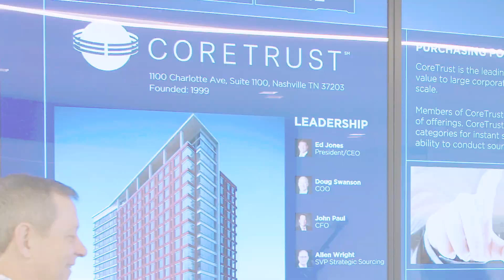CoreTrust on TALK BUSINESS 360 TV